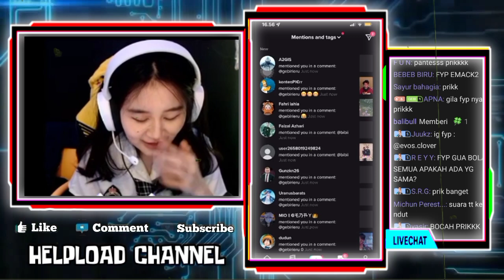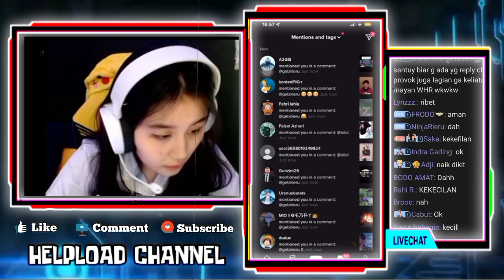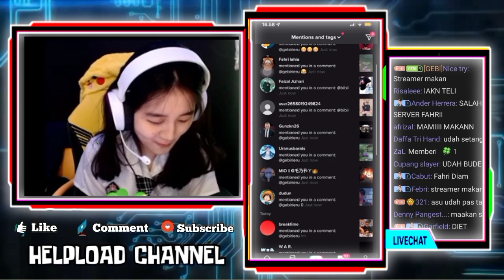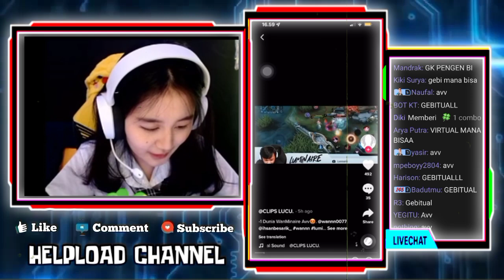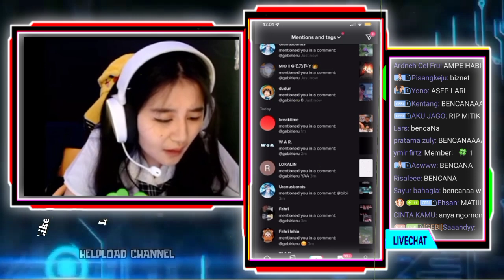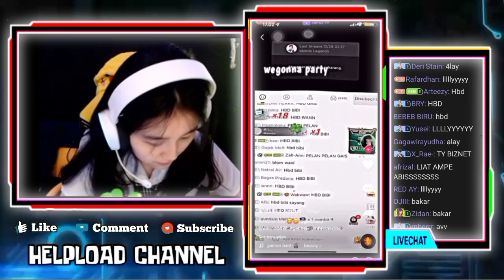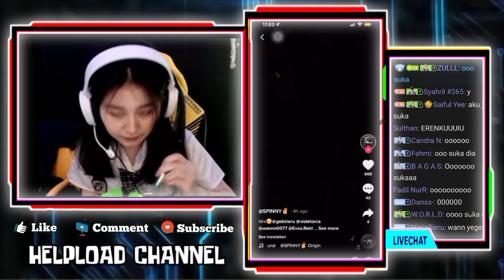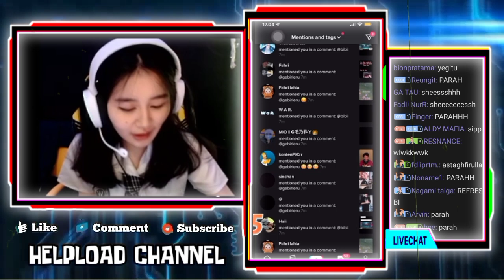Gebi Pura Pura Kaget React Video Vior Jalan Gandengan Sama Rekt - Ihsan Sayang Sayangan Sama Wann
Gebi Pura Pura Kaget Ketika React Video Vior Jalan Dan Gandengan Sama Rekt - Ihsan Sayang Sayangan Sama Wann

•Thanks•